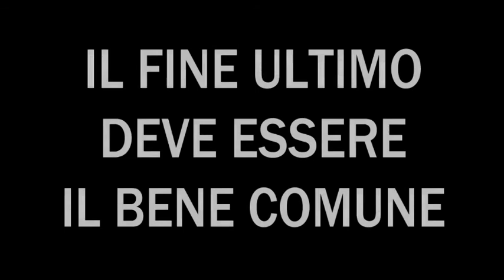Trezzano sul.Naviglio Proposte per una sana amministrazione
Trezzano sul Naviglio